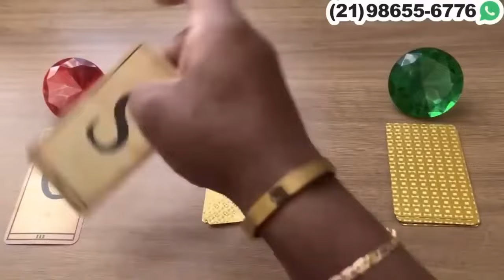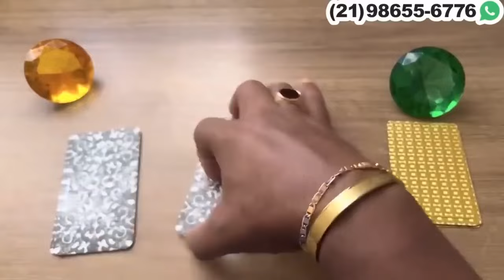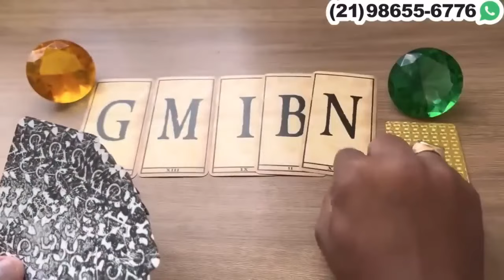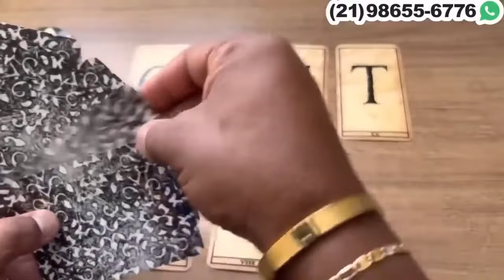INCRÍVEL O SER AMADO VAI BATER NA SUA PORTA! + LETRA INICIAL | Tarot Responde